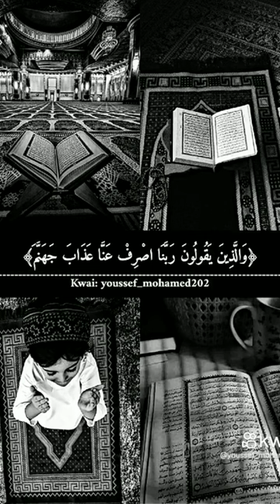٣ أبريل، ٢٠٢٤